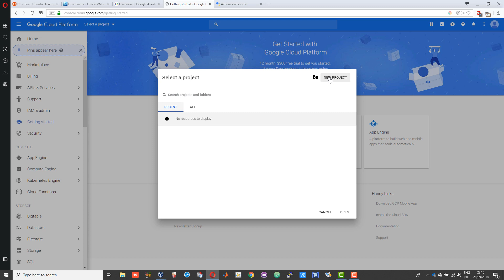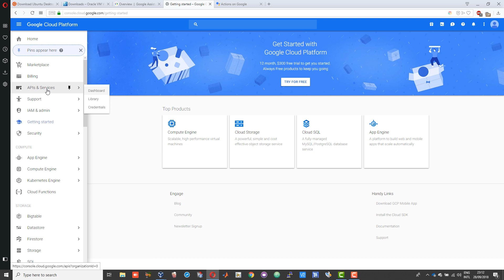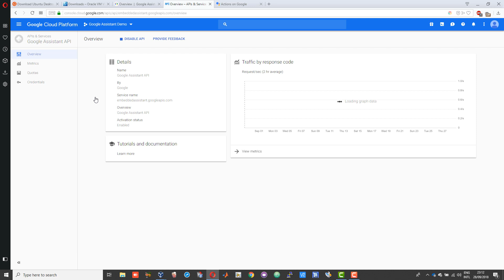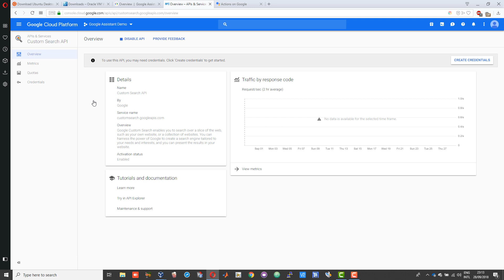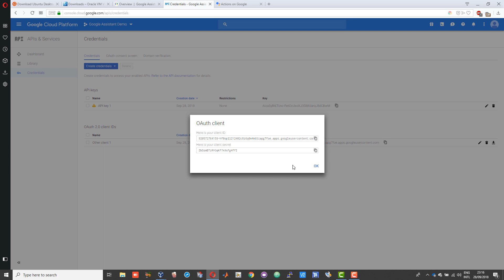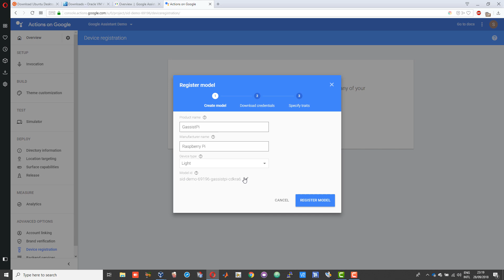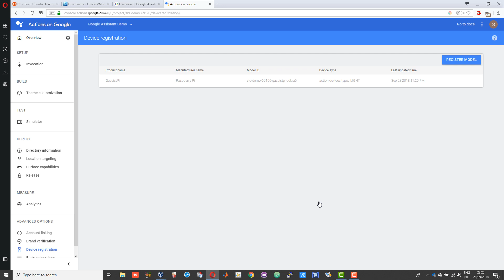Getting Started with Google Assistant SDK Creating a Project in Google Cloud Console and Registering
Get started with google assistant sdk. Steps to create your project in google cloud console and to register your device in google actions console.